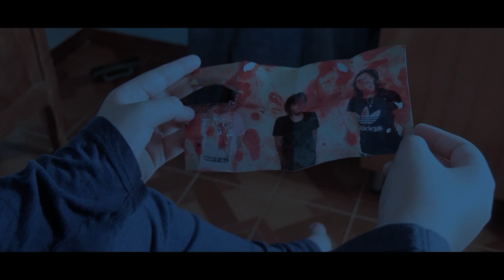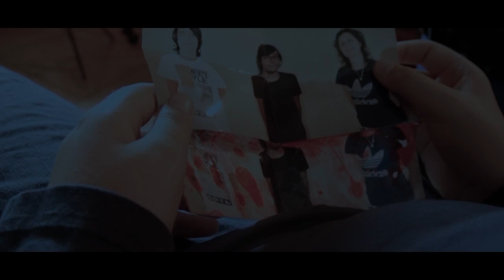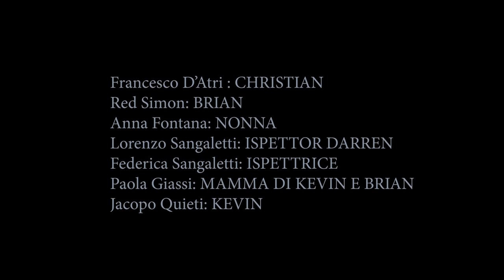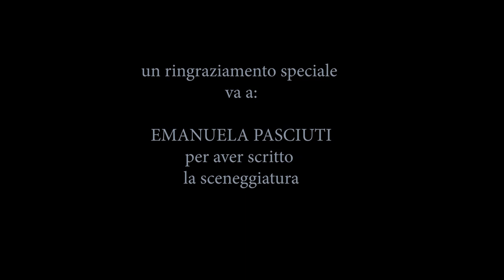CRUOR - CORTOMETRAGGIO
Regia: Simone Sangaletti

Christian: Francesco D'Atri
Brian: Simone Sangaletti
Nonna: Anna Fontana
Ispettor Darren: Lorenzo Sangaletti
Kevin: Jacopo Quieti
Mamma di Kevin: Paola Giassi
Ispettrice: Federica Sangaletti

Sceneggiato da: Emanuela Pasciuti con la collaborazione di Simone Sangaletti

Soggetto di: Simone Sangaletti

Come ogni estate io mi impegno a girare un cortometraggio.
Devo dire che quest'anno è stato più impegnativo degli anni precedenti, lo ammetto, ma alla fine sono riuscito a finirlo grazie all'aiuto dei miei collaboratori!
A breve, dopo l'uscita del film, ci saranno gli extra!